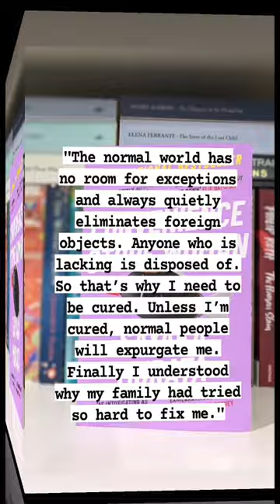Convenience Store Woman by Sayaka Murata Book Quotes